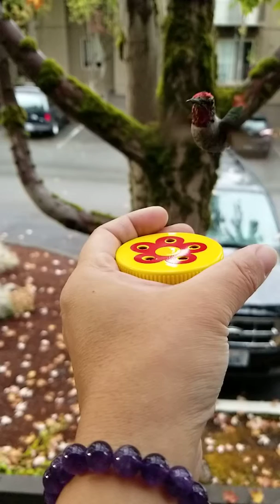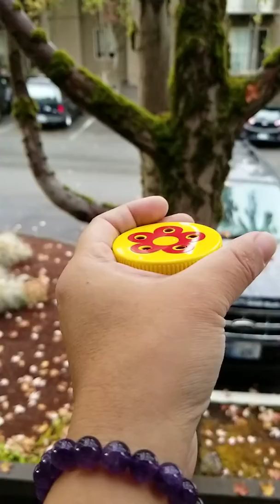9.8.18 hand feeding hummingbirds(3)